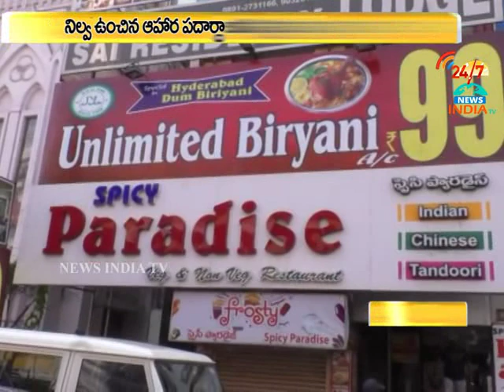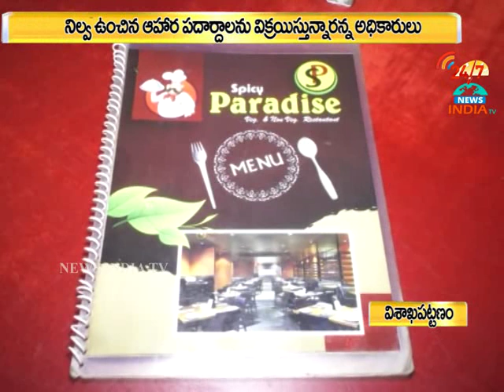Visilence Officers Checkings in more Hotels at Visaka_INDIA TV Telugu